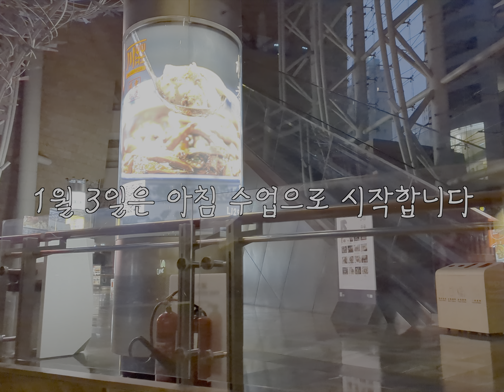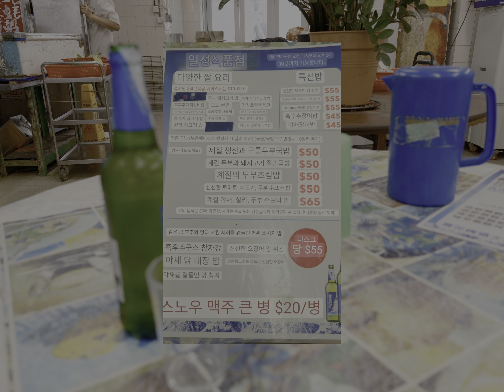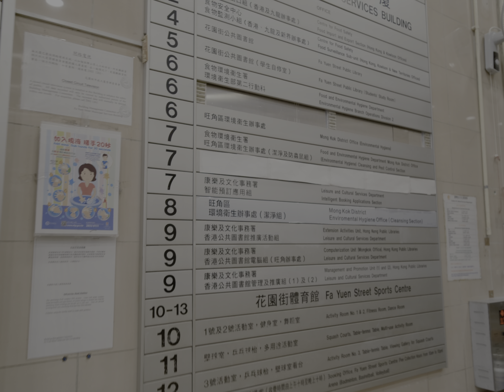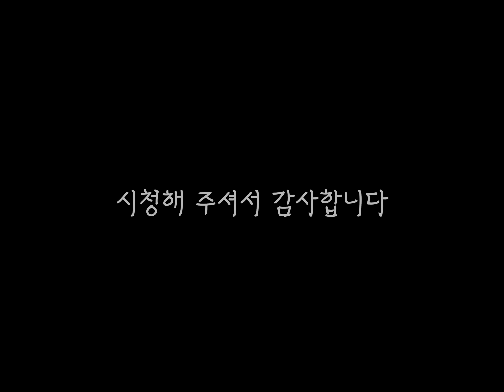그냥 이 사람은 어떻게 사나 보러 와 주세요 l 뱀술 l 자라젤리 l 홍콩국밥 l 세이노의 가르침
궁금한 점은 댓글로 알려주세요

00:00 인트로
00:10 2023년 안녕히 계세요
02:57 뱀술 그리고 새해
03:30 홍콩식 국밥
06:17 홍콩시장과 도서관
06:50 자라젤리

08:05 집에서 배달음식 먹기